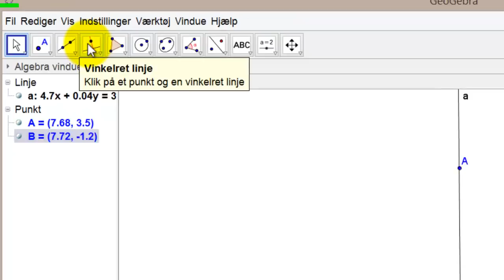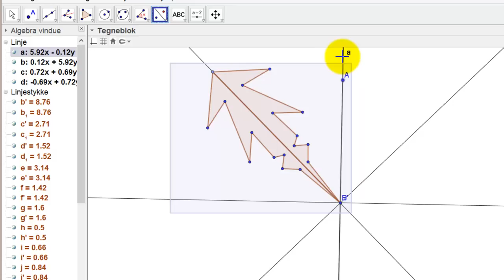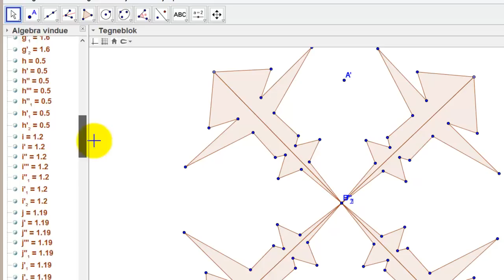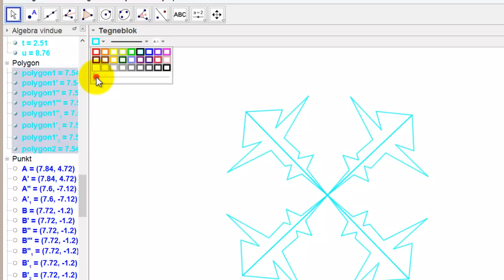spejlesnefnug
snefnug i GeoGebra